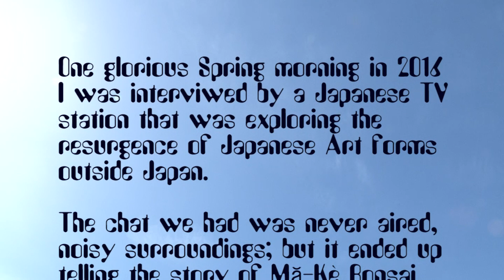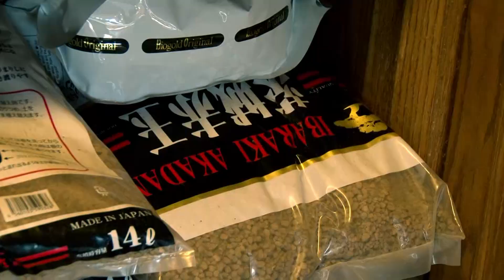140) The Story of Mă-Kè Bonsai in London, United Kingdom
One glorious Spring morning in 2016 I was interviewed by a Japanese TV station that was exploring the resurgence of Japanese Art forms outside Japan. In it I chat about how I got into Bonsai an how, The Karate Kid and Mr Miyagi influenced me in discovering the joys and sensibilities of Bonsai.

The chat we had was never aired, noisy surroundings; but it ended up telling the story of The Mă-Kè Bonsai Story and how it grew when I settled in London, United Kingdom and why I choose to move into Bonsai as a full-time profession and the big influence it has had on my health, and way of life.

This is my edit of the raw video footage the TV Crew sent me.

It shows the many hundres of bonsai tree in my collevtion, some Japanese Maple Bonsai, Itoigawa Junipers Bonsai, Jade, Banana Bonsai, Pomegranate, Bonsai, It show me pruning a Phillyrea angustifolia, eplains some Bonsai Soils that we use, talks about the Many Bonsai Classes we run and my motivation for running bonsai classes.

For lots more bonsai videos